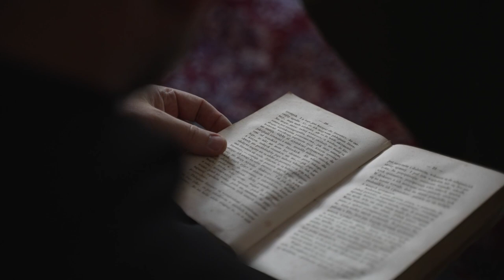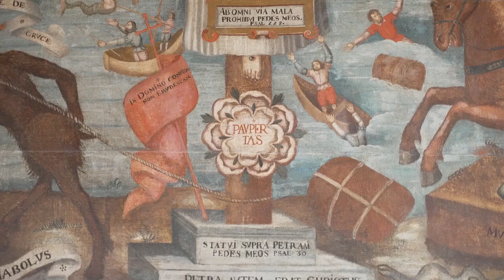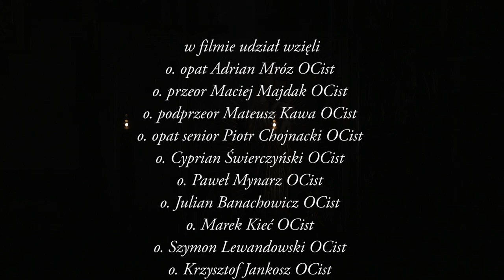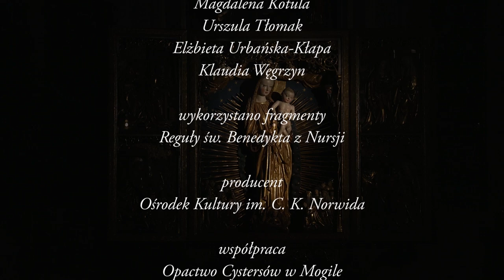800 lat Opactwa Cystersów w Mogile: "Słuchaj, synu, nauk mistrza"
Film opowiada o współczesnym życiu codziennym mnichów Opactwa Cystersów w Mogile w roku 800-lecia jego założenia. Reżyser – Krzysztof Ridan – zamieszkał na kilka dni w mogilskim klasztorze i – najpierw sam, a potem z kamerą – przyglądał się codzienności wspólnoty: modlitwom, pracy, posiłkom, spędzaniu czasu wolnego… W efekcie powstał niezwykły zapis konfrontujący bez zbędnego komentarza życie współczesnego klasztoru w dużym mieście z fragmentami Reguły św. Benedykta z Nursji, spisanej według tradycji ok. 540 r. na Monte Cassino.

Reżyseria: Krzysztof Ridan.

Scenariusz: Krzysztof Ridan, o. Maciej Majdak OCist.
Inspiracja: dr Maria Wąchała-Skindzier.
Koordynacja: dr Jarosław Klaś.

W nagraniach udział wzięli:

opat Adrian Mróz OCist;
przeor Maciej Majdak OCist;
podprzeor Mateusz Kawa OCist;
opat senior Piotr Chojnacki OCist;
Cyprian Świerczyński OCist;
Paweł Mynarz OCist;
Julian Banachowicz OCist;
Marek Kieć OCist;
Szymon Lewandowski OCist;
Krzysztof Jankosz OCist;
Stanisław Struniawski OCist;
Wojciech Woźnica OCist;
Stefan Rachoń OCist.

Lektura fragmentów Reguły św. Benedykta: o. Maciej Majdak OCist.
Producent: Ośrodek Kultury im. C. K. Norwida.

Współpraca: Opactwo Cystersów w Mogile.

Dofinansowano ze środków Dzielnicy XVIII Nowa Huta.